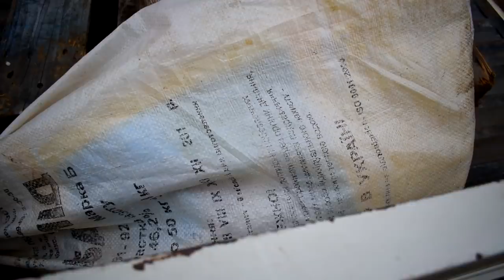ЮМЗ-6 ,двигун продано та інші запчастини на ПРОДАЖ